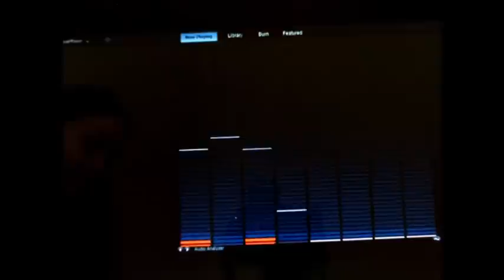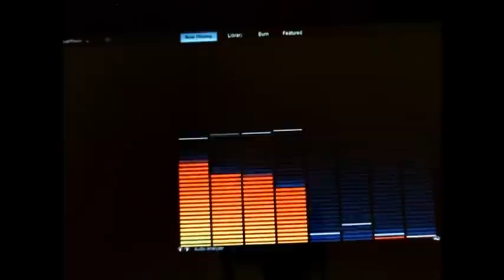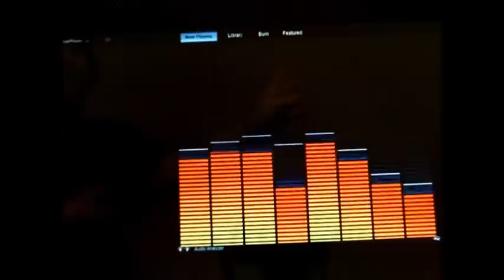Bombshell Evidence!! Obama at Same Hotel As Whitney about the Time of Death Audio Confirmation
What are the odds of catching our President in the same hotel exactly at the same time Whitney Houston dies in And why is the Media being so quiet about him being their??? Because a very evil thing happened this night as you will see in this video: Obama stays at hotel where Whitney Houston died

CBS President Obama Expected To Stay At Beverly Hilton
While a memorial grows for entertainer Whitney Houston, reporter Serene Branson says there has also been an increased presence of Secret Service agents indicating the President is likely to stay there.

February 11

The number 11 is a number that has been chosen by
the Alchemist believers that man can be Gods or a
Superiority over all the living. This triditional belief
comes from an Ancient Alchemy of Pagan Symbolistic
Mysticism of believing Man can be a God or Superior
only if one carries out evil deeds as programmed or as
indoctrinated by form of brainwashing. This form
of believers are called Antichristos or Antichrist.

They have chosen the number 11 to identify the
Antichrist system that identifies the symbol of the 11th
horn, meaning, "Antichrist who comes to bring death"
Who bares Great Power and who bares the
Numerualological Identity of Eternal Superiority.

This Numerualological Identity of Eternal Superiority
is #44. Why is the #44 the Numerualological Identity of
Eternal Superiority? Because it Is the symbolic number
that Represents infinity or eternity. How 4 + 4 = 8 .
The #8 is the Numeralogolical Eternal Superiority Identity

Barack Obama Bares the Numeralogolical Eternal
Superiority Identity! How? Because, he is the 44th
President and he bares the seat of Superiority.
By the Alchemy of Antichrist standards, Obama has been
ordained as Eternal Superiority AntiChrist!

You ask how? Well lets find out shall we. First of all lets all
have a look at the Illuminati's victim Whitney Houston.
Whitney houston was a Victim of the Illuminati, Masonic
Music Industry. Christians Call it Satanic or Satans system,
but it is not. All Satan is is an executioner or enforcer against
anyone who refuses the Eternal Superiority AntiChrist who has
proclaimed himself a God over all!
 Watch this video will explain more thank you all and this also explains why Obama was in this hotel in that moment: